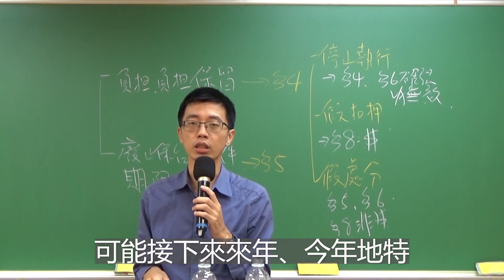行政法測驗題｜林葉老師｜林葉的6堂行政法『測驗題』解題課｜抉對選擇-行政法｜90%的題目迎刃而解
｜適用對象｜
1.參加國家考試(高普考、地方特考、司法特考四等各類組行政法考試)
初學、對行政法一知半解的考生
隨著本書章節加上林葉老師專業講解，循序漸進學習，完全理解並融會貫通行政法測驗題考試重點
2. 參加國家考試(高普考、地方特考、司法特考四等各類組行政法考試)
考前衝刺的考生
有效提高正確率，選擇題只在乎誰對的多錯的少

｜課程特色｜
1.對行政法不甚理解的初學者，總是似懂非懂，透過本書及林葉老師專業講解抓住行政法重點，秒懂測驗題爭點，不會不用再猜(C)，也不用再擲橡皮擦問答案，直覺式作答，從0到1，一本就夠。
2.考前衝刺，帶您一起破解測驗題常考題型，在有限時間內，題題正確，高分上榜。

｜講師介紹｜
林葉老師
政治大學法研所公法組碩士
律師高考及格
執業律師
十年行政法教學經驗名師

｜觀看期限｜
課程購買後，自購買日後觀看期限為365天。
．備註：建議搭配《抉對選擇-行政法》解題書使用